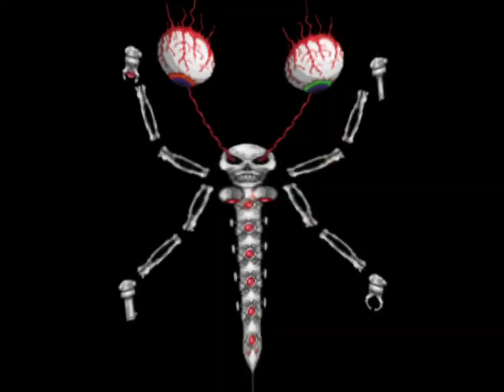Terraria Bosses Madness (Full Version)